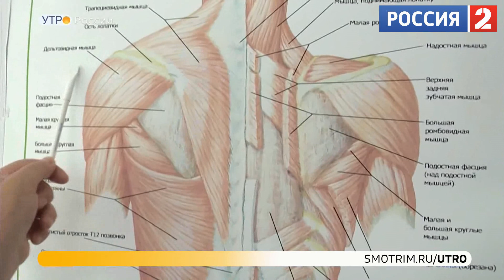Утро России Эфир от 29.07.2023 Тема Спорт